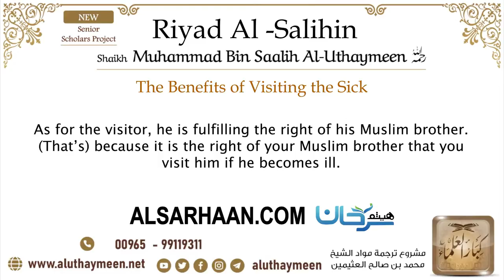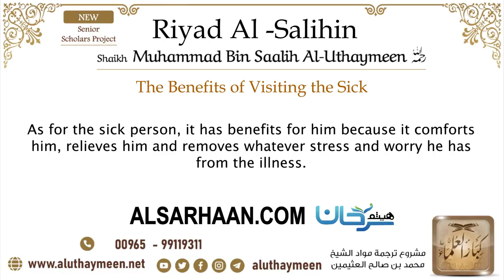35 The Benefits of Visiting the Sick – Imam Bin Uthaymeen